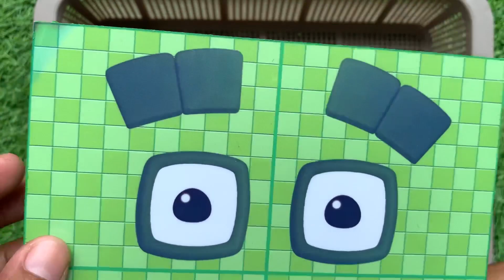Looking for Numberblocks NEW 1k Puzzle Tetris Space, ASMR Satisfying Video